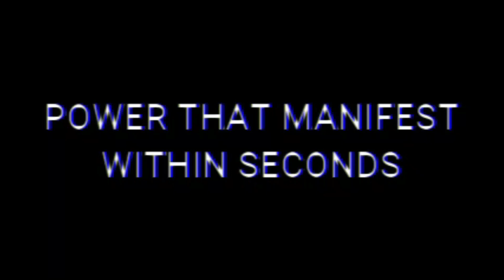Watch and be bless